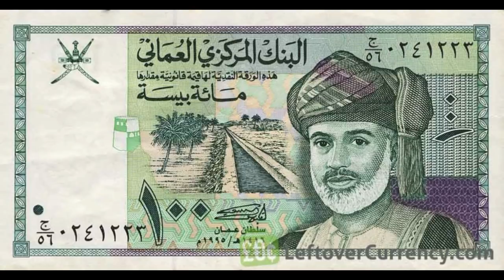Amazing Facts About Oman In Urdu And Hindi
oman is very beautyful country.in this video i will you all the facts about oman or all omani history omani rayal is the world 3th bigest currency note.

Music Use From YouTube Create

✅Channel Found By
Malik Shaan Ali

✅Edit By
Malik Shaan Ali

Tags